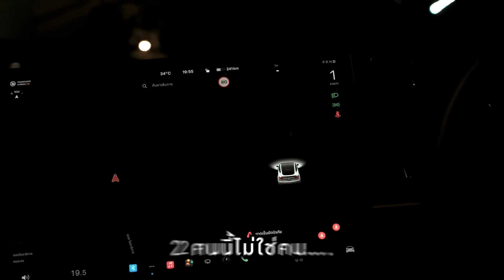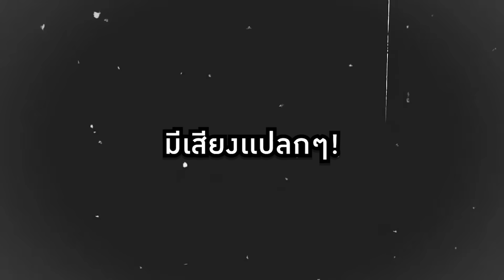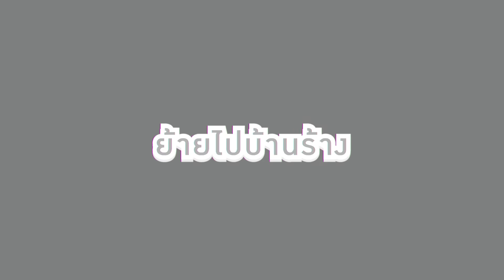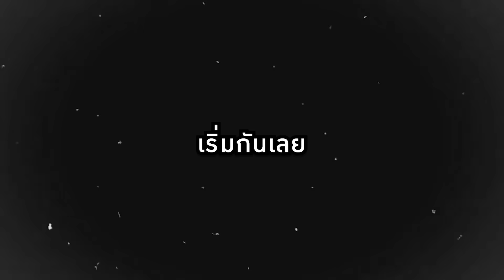“เมืองโบราณดงละคร ได้กลิ่นศพของจริง | พากันหลอน EP.03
พากันหลอน EP.นี้ ผมพาทุกคนมาบุกเมืองลับแลที่เขาว่ากันว่าใครที่ได้เข้ามาที่นี่ต้องเจอดีกันทุกคน แน่นอนว่าผมต้องหาคนมาหลอนด้วยซึ่งนั่นก็คือ "หมูหวาน" นั่นเอง บอกเลยว่าคลิปนี้เจอประสบการณ์ขนหัวลุกทั้งคลิปมาทั้งภาพทั้งเสียงทั้งกลิ่น ถ้าทุกคนพร้อมขนหัวลุกแล้ว ไปรับชมกันเลยครับ

อยากให้ผมทำ Content อะไร แจ้งมาได้เลยนะครับ ผมจะอ่านทุกคนเลย♥